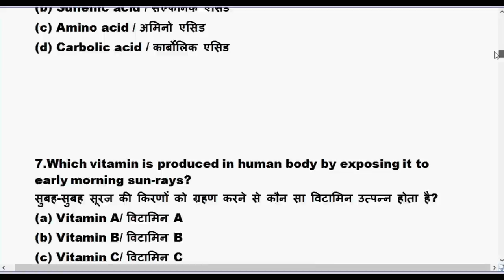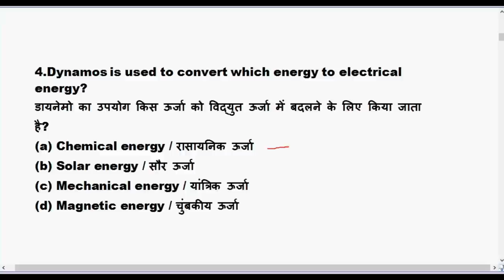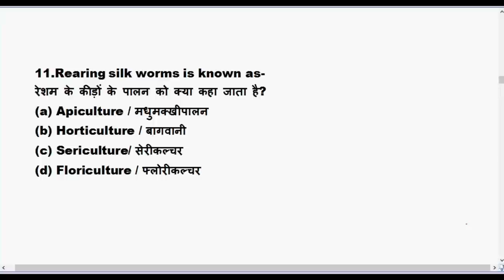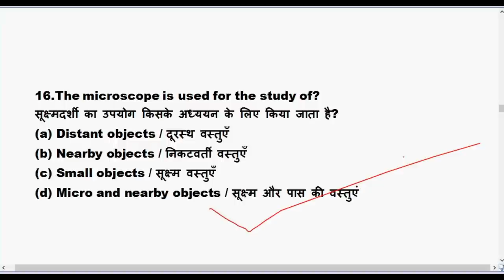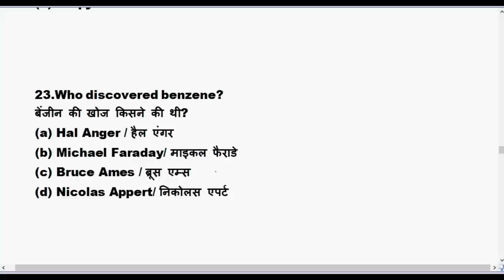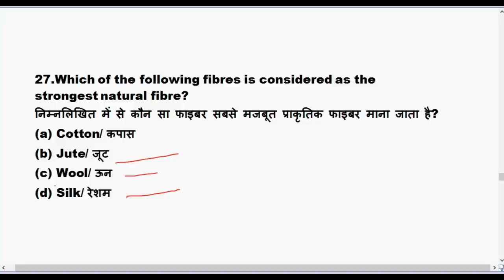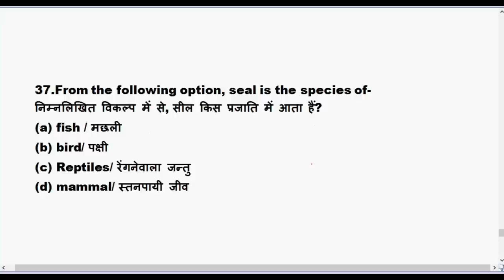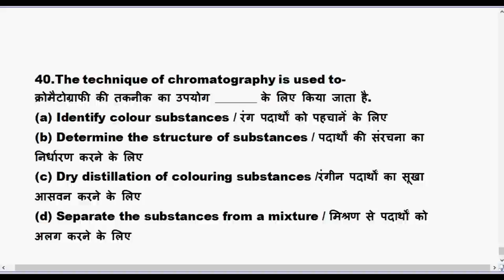GENERAL SCIENCE Important Question for RRB NTPC,RRB JE,RAILWAY GROUP D EXAM 2019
General science pdf for rrb ntpc 2019

General science pdf for railway ntpc 2019

General science pdf for railway exam

General science pdf for rrb group d 2019